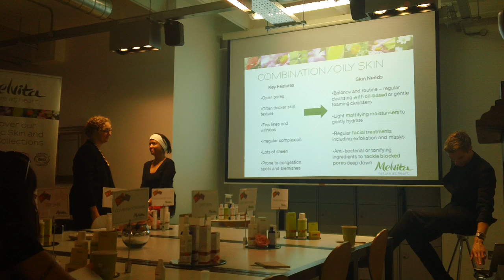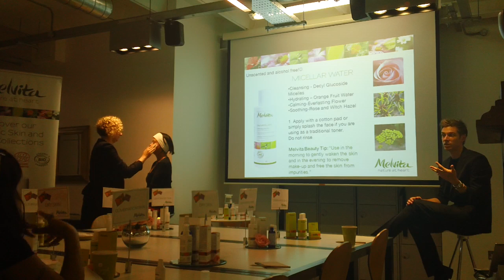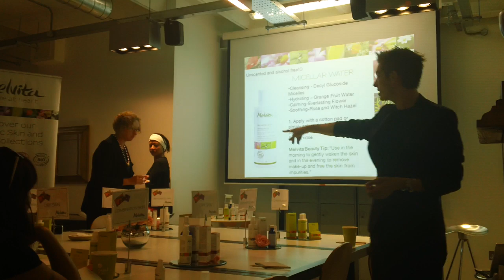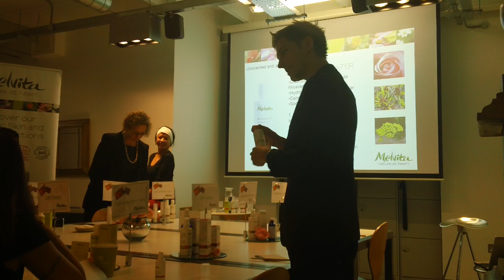Make-Up Artist's Masterclass-Micellar Water, Melvita